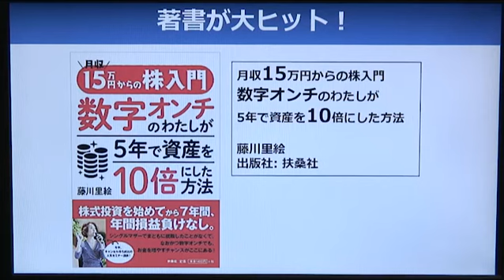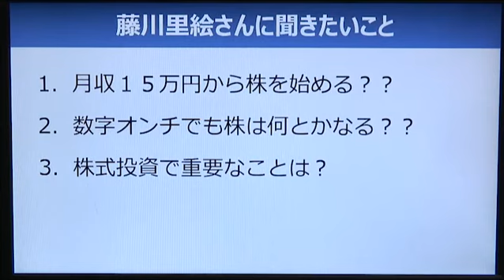マーケッツのツボ「数字オンチでも、株はなんとかなる！！」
【部分配信でお届けします】 数字オンチの私にとって株式投資は難しそう・・・そんな投資難民を救う入門書として、大ヒットしているのが藤川さんの著書『月収15万円からの株入門 数字オンチのわたしが5年で資産を10倍にした方法』です。藤川さんが株を始めたきっかけ、そして何をどのようにして資産を大きくしたのか。誰でも、今すぐ実践できる、そんなお話しをお聞きします。２月の株安を受けて「ここはチャンスかな？」「株を買おうかな？」と考え始めたあなたも、文系女子のあなたも、みなさん揃ってご覧ください！豪華なゲストを招いて、ここだけしか聞けない本音トークを展開する新感覚マーケット番組。

 ○テーマ：「数字オンチでも、株はなんとかなる！！」

 ○ゲスト：藤川里絵（キリオフィス代表）

 ○聞き手：岡村知哉